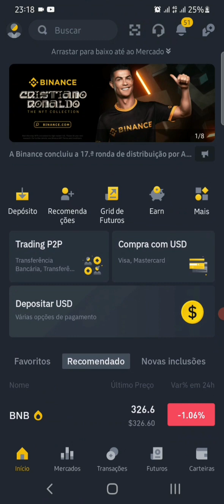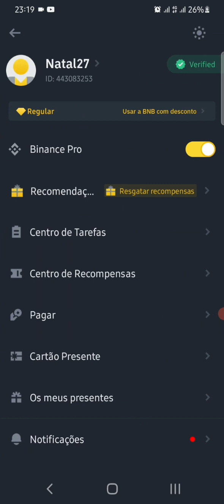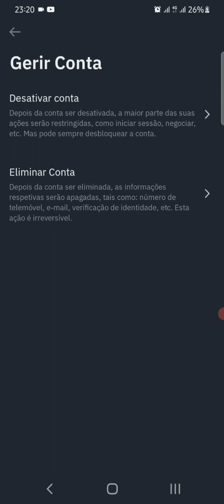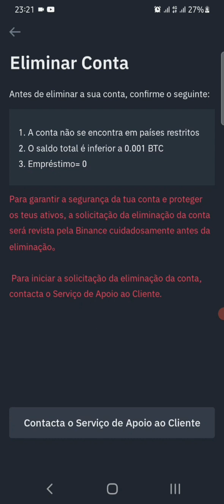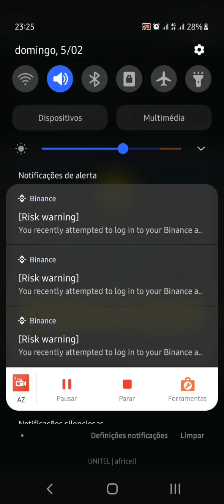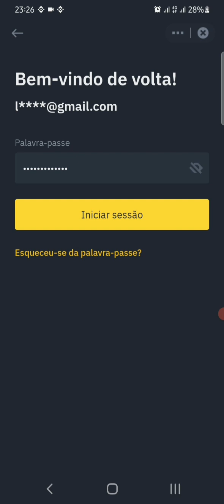Descubra Como Desativar Sua Conta Binance para pedir Cartão Visa|2023!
Para desativar ou eliminar a conta da Binance é bastante simples basta você seguir todos os passos no vídeo.

Esse é um canal de como aprender a ganhar dinheiro na internet e ensina-te a ter uma renda extra em sua vida, também ensina a fazer dinheiro no Youtube e crescer no mesmo, neste canal tratamos muito do assunto de cryptonmoedas, seja bem-vindo ao canal Renda Extra Natal.